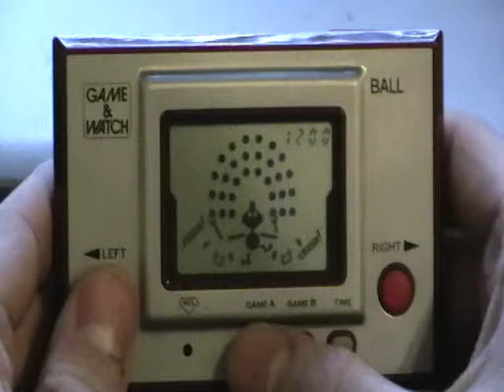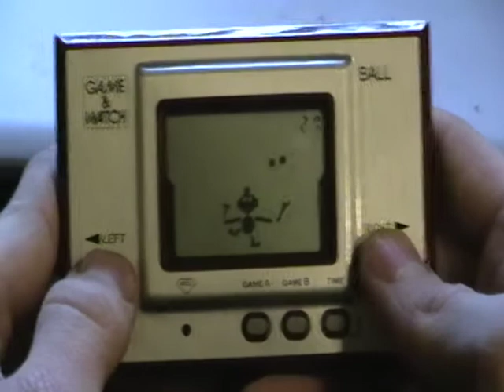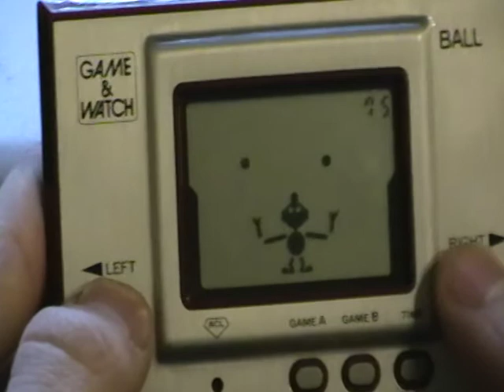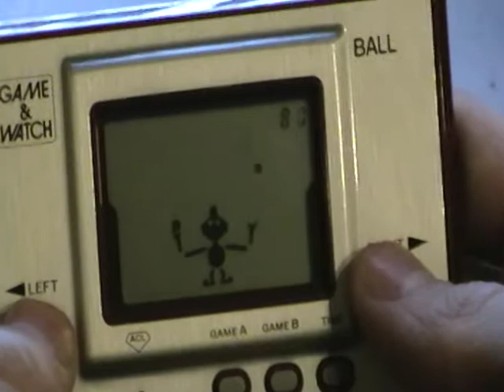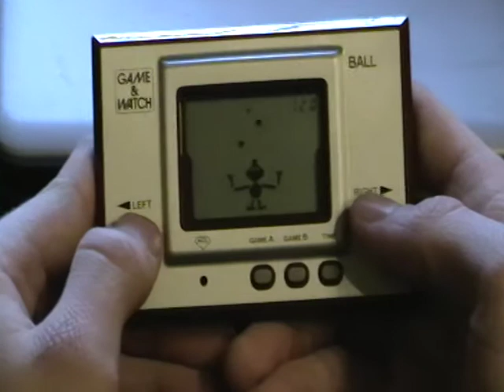Game & Watch Silver Serie: Spiel Ball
In diesem Video zeige ich euch mal ein Game & Watch Spiel.
Ich (Dimenzio) spiele und Kaito kommentiert bzw. hält die Kamera.